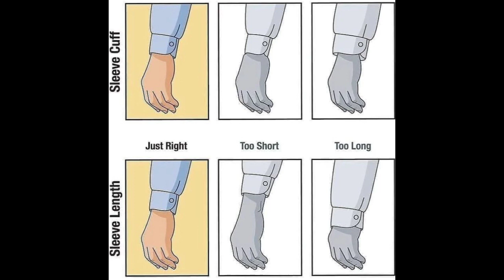how to wear a right shirt| best way to wear a shirt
hey guys in this video you will watch correct way to wear a shirt